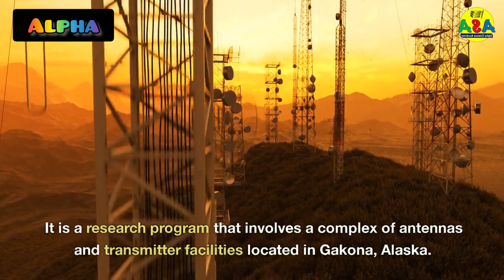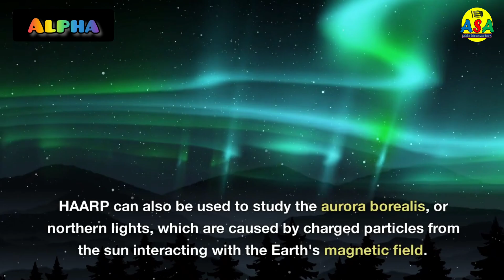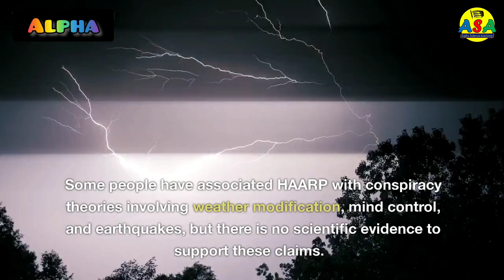HARP Technology: Fact or Fiction?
Is HARP (High-frequency Active Auroral Research Program) really a tool for atmospheric research — or is there more than meets the eye? In this video, we explore the science, the speculation, and the conspiracy theories surrounding HARP technology. From weather manipulation and mind control to advanced military applications — we break down what's real, what's misunderstood, and what's pure fiction.
What you'll learn:
• What HARP actually is and how it works
• The scientific goals behind the technology
• Common myths and conspiracy theories
• What experts and researchers have to say
Join us as we separate facts from fiction and uncover the truth behind one of the most mysterious research projects of our time.